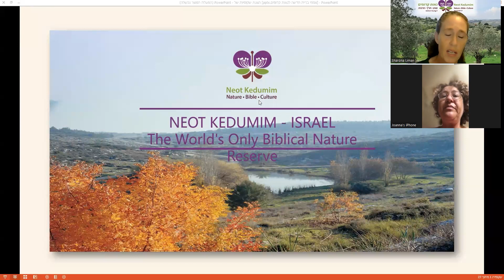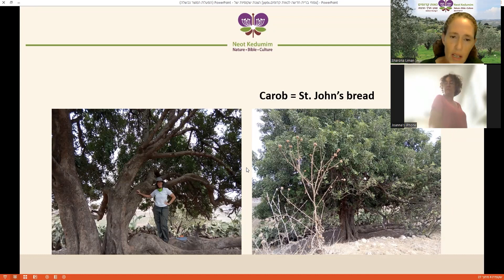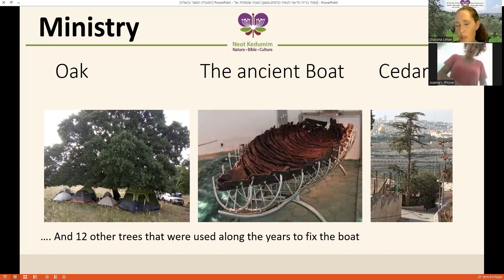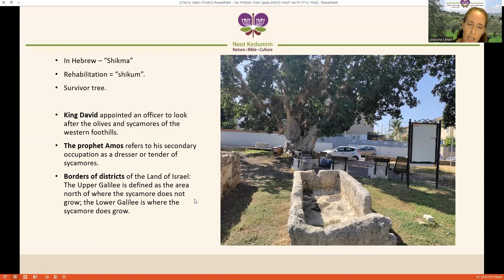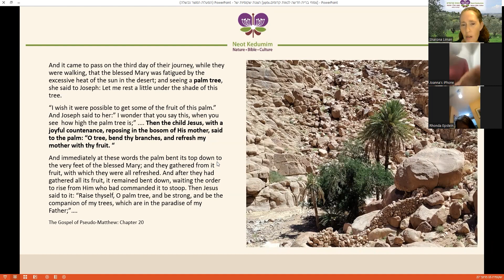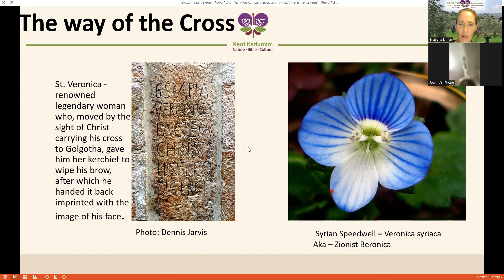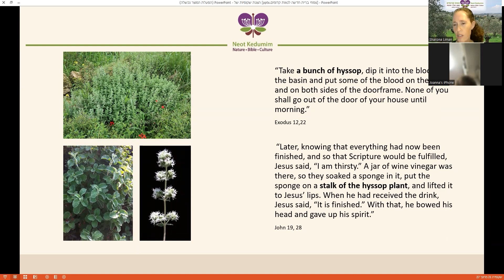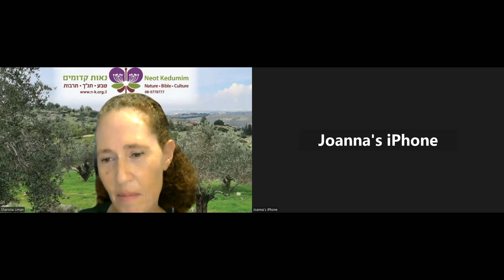Holy flora - Sharona Liman. Neot Kedumim | נאות קדומים - חווית טבע ייחודית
למידע נוסף בקרו באתר שלנו